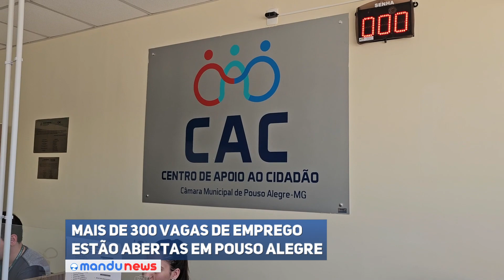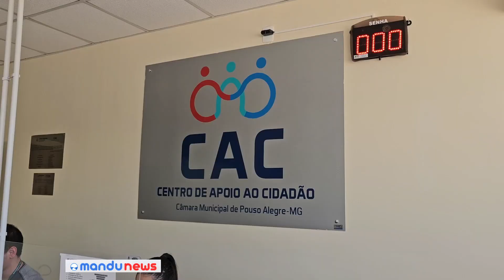Mais de 300 vagas de emprego estão abertas em Pouso Alegre